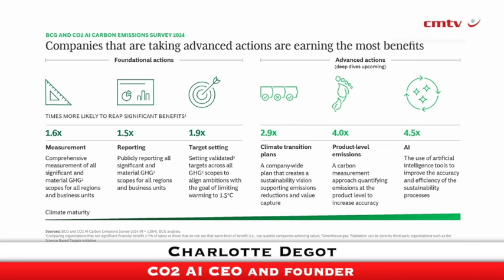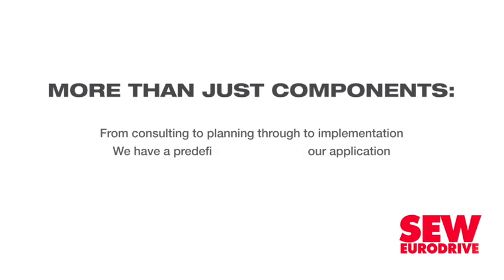Companies are reaping financial benefits from addressing carbon emissions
A quarter of companies worldwide across industries have managed to reduce their carbon footprint and make meaningful financial gains that benefit them and their employees, shareholders and stakeholders, the fourth edition of the 'Carbon Emissions' report published by management consultancy Boston Consulting Group (BCG) and AI sustainability software company CO2 AI states.